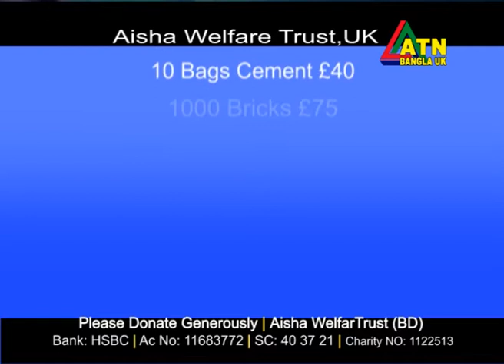Monir uddin's programm on ATN Bangla UK with the Chairman of Aisha Welfare Trust Part 02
This is discussion with M chowdhury about Aisha Welfare Trust